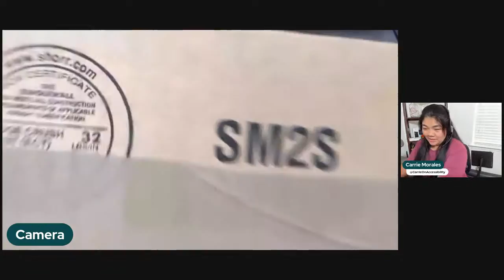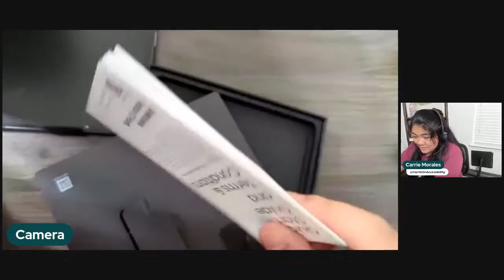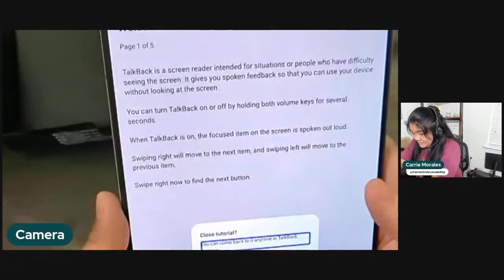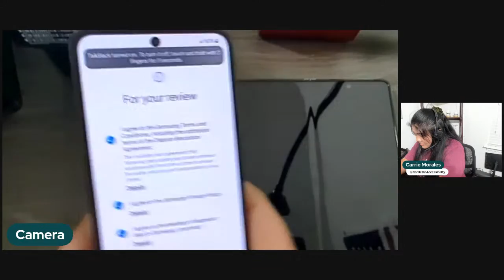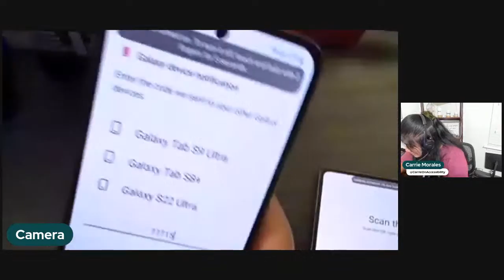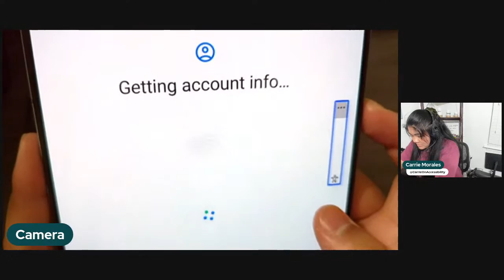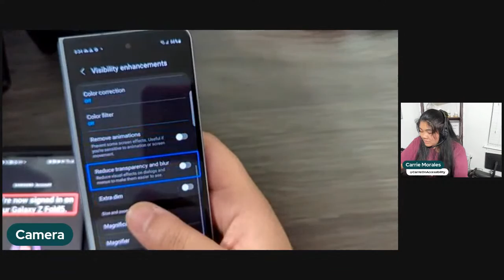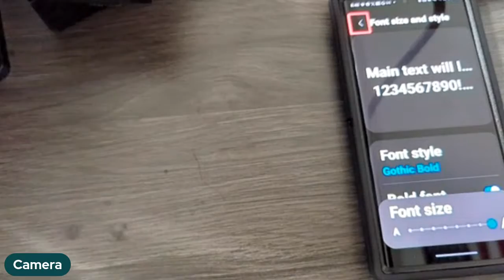Blind Unboxing Both the Samsung Z Fold 5 and Z Flip 5! & Live Set Up!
Let's see how the the two new Samsung foldables stack up when unboxing and setting up for someone visually impaired. Let's do it!

Though it's discontinued, you can still check out the archive of videos from Live Accessible!